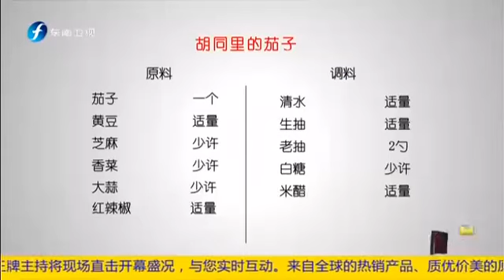20160715 食来运转